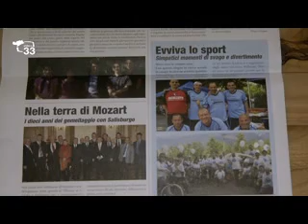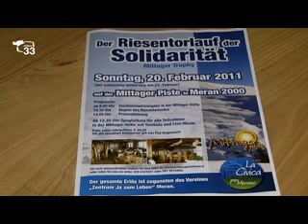Lista civica Merano